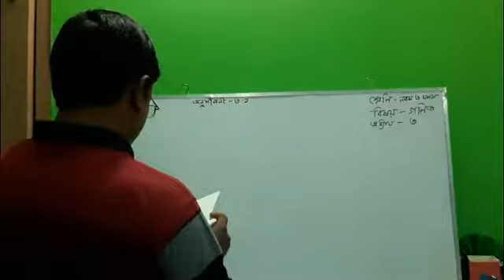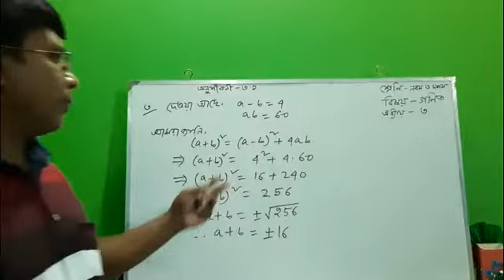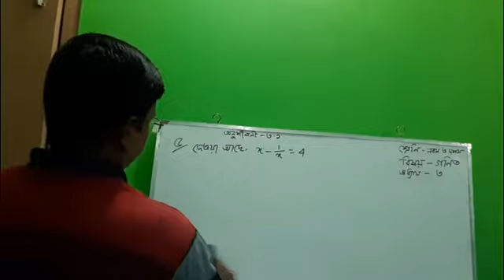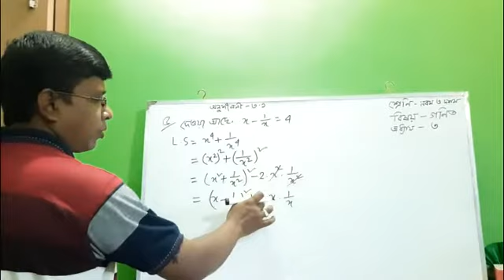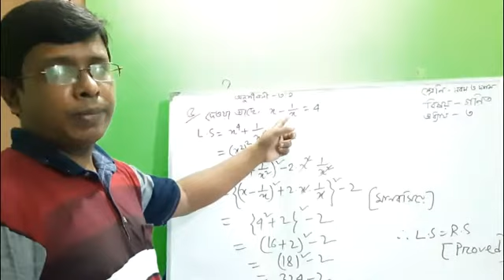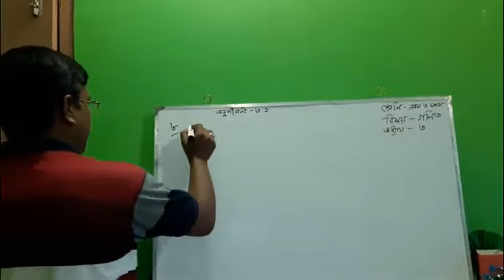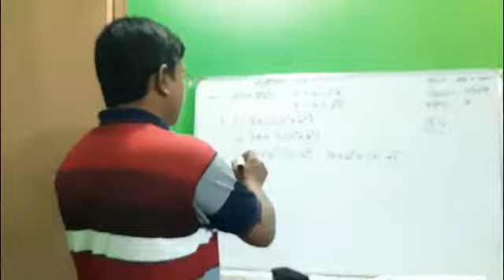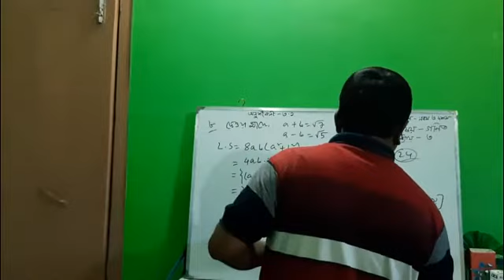Subrata gupta, Senior TeacherMathematics ,Class ix,Sultanpur Hanif Bhuiyan School & College